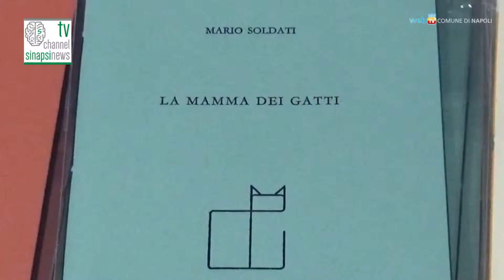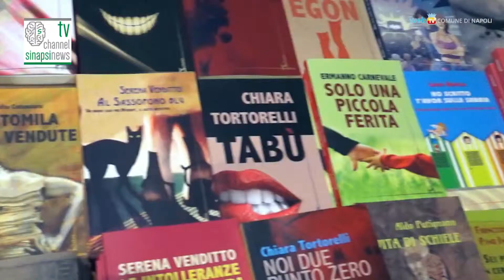Napoli Città Libro, più di cento editori a Castel Sant' Elmo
Il video è stato inviato dal Comune di Napoli con allegato comunicato stampa con la dicitura: Il servizio è pubblicato con licenza Creative Commons e può essere perciò ripubblicato liberamente, citando la fonte.